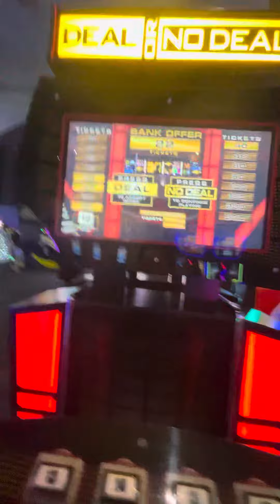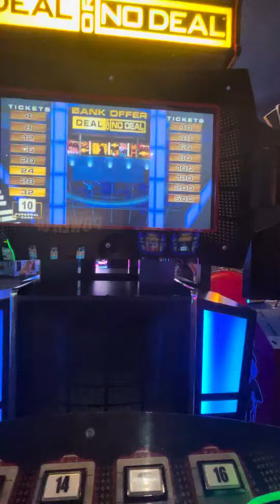Deal Or No Deal